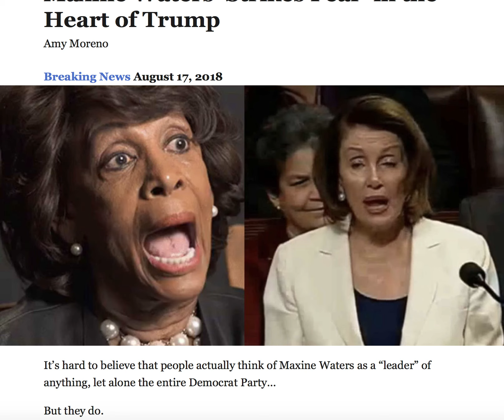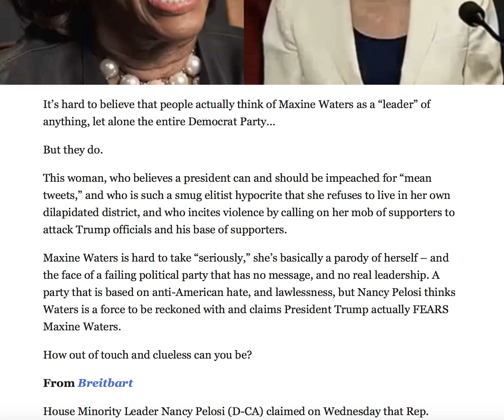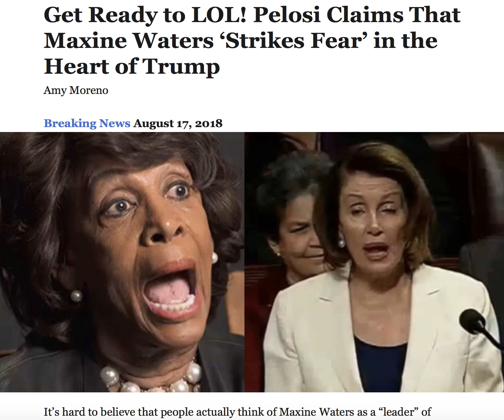LOL! PELOSI CLAIMS MAXINE WATERS "STRIKES FEAR" IN TRUMP!